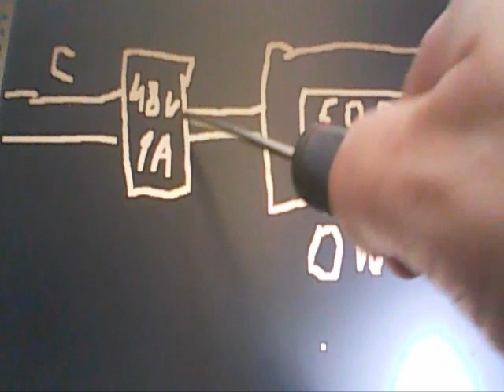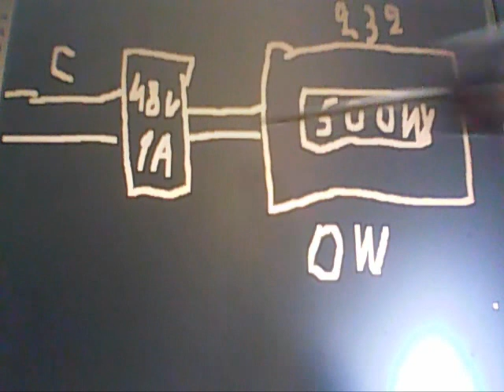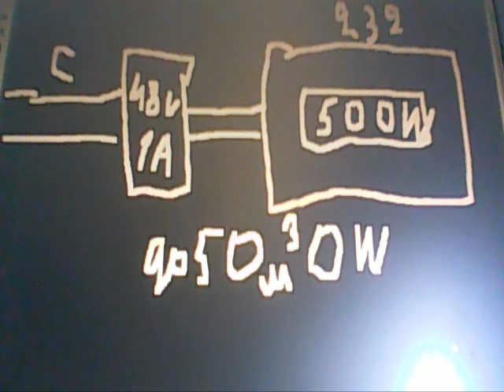ГАЗПРОМ В ШОКЕ !!!! БЕЗПЛАТНОЕ ОТОПЛЕНИЕ ДЛЯ ЗИМЫ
помощь каналу